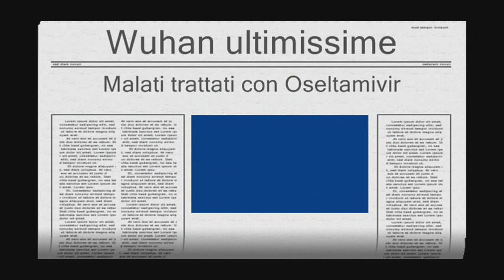Wuhan Hubei Cure come per la SARS?!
Ultim'ora è morto il Dott. Li Wenliang fu lui a dare l'allarme di quanto stava accadendo a Wuhan- l'annuncio via social. Le autorità cinesi smentiscono la sua morte- dicono che sia in gravissime condizioni , speriamo sia cosi. Wuhan- Hubei: Ultim'ora abbiamo dato noi per primi la notizia dei principi attivi, ( Non abbiamo dato i nomi commerciali) che si stavano usando per la cura del Bat-Coronavirus-Wuhan. La soffiata è stata clamorosa. Peccato gli altri soloni dell'informazione sono arriva tardi!!!

Se la notizia non viene smentita è clamorosa, un comunicato uscito dal Wuhan Union Hospital. svela i principi attivi dei farmaci usati per combattere il nuovo Bat-Coronavirus-Wuhan. Sono nell'ordine- il Moxifloxacina, Umifenovir, ed infine Oseltamivir, quest'ultimo da dei risultati al top. Questi sono farmaci già esistenti, che hanno avuto un ruolo importantissimo sulla famigerata SARS. Il Dott. Li Wenliang, Medico Oculista che ha dato l'allarme ( Messo a tacere dal regime cinese). Ha parlato fin da subito ai suoi colleghi di un nuovo attacco di SARS, il medico è stato contagiato ( ora è guarito nella foto).Ed è stato riabilitato, a svolgere la sua professione di Medico. Vuoi vedere che tutto questo pandemonio non è altro che un Business che sta facendo muovere un sacco di miliardi? Come dire spaventiamo/ terrorizziamo mezzo mondo, cosi più la gente si spaventa più la posta è alta. Tanto allarmismo per una pandemia già conosciuta con le armi a disposizione per combatterla? Si scoprirà nei prossimi giorni. (FORSE) Si cammina su un campo minato. (FNFTW)P.S. Strano che siano stati gli Scienziati/Medici dell'Ospedale Spallanzani ad isolare il Bat.Coronavirus-Wuhan. Solo con due pazienti, quando in Cina ne hanno a Disposizione migliaia. Allo Spallanzani sono stati più Sagaci? Per dovere di cronaca i primi ad isolare il virus, sono stati 10 giorni fa i Cinesi, i Russi,e i Canadesi, Il Ministro Speranza la venduta come esclusiva Italiana: non è cosi. Comunque bravi ai nostri ricercatori. Diamo a Cesare quel che è di Cesare: ai Cinesi.